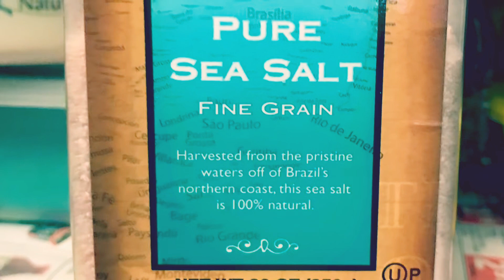Ratatouille with small tweaks - like subscribe and share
All vegetables and can be made in many ways as per taste requirements .